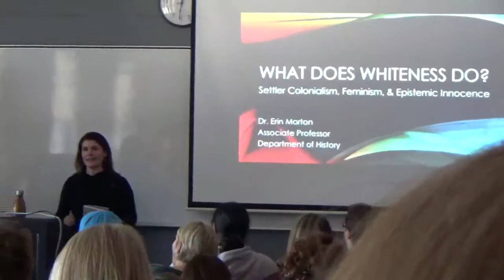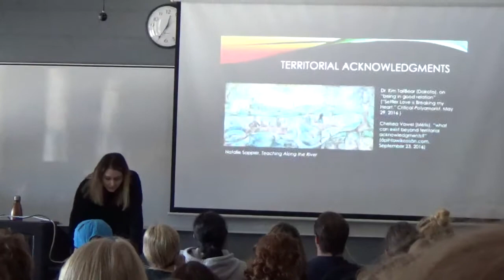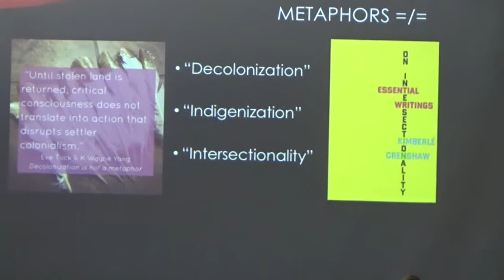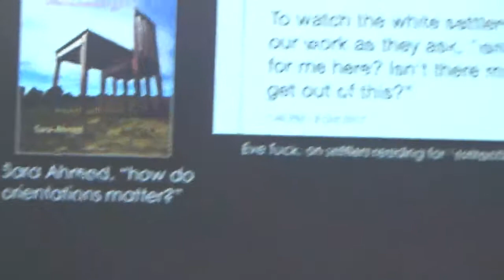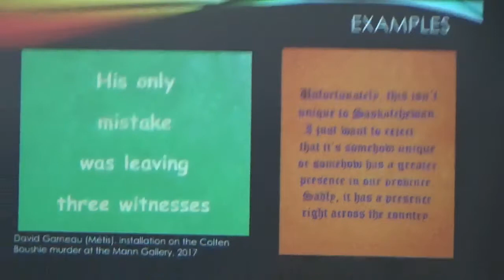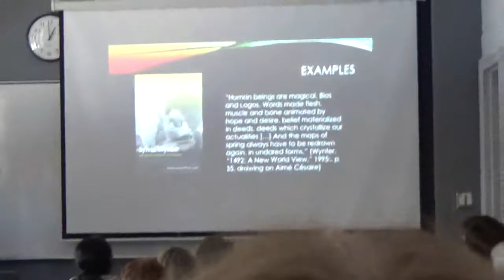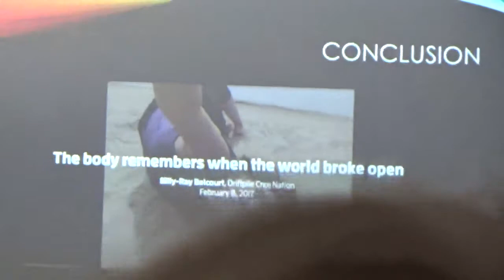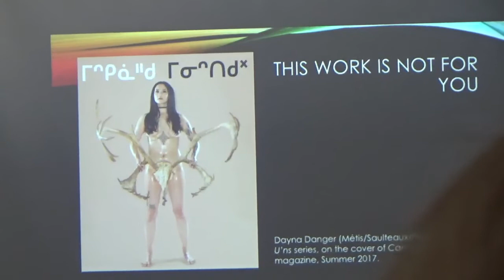Anti-white lecture at UNB Canada FULL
This lecture entitled "What does whiteness do?" was given by Dr. Erin Morton as a part of the "Feminist lunch series" seminars at the University of New Brunswick on January 22, 2018. It features terms now in use in Canadian academia, such as "decolonization" and "indigenization".

It is 90% academic sounding
babble, she doesn't seem to make many cogent points. Once I have some time I will extract whatever gems I can from this and do something with it.